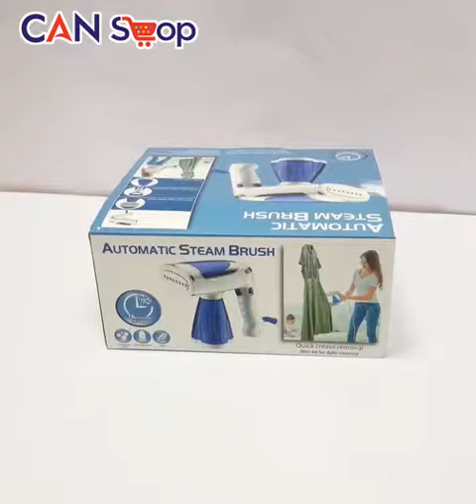Automatic Steam Brush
Canshop Is now available on Multiple Platforms,